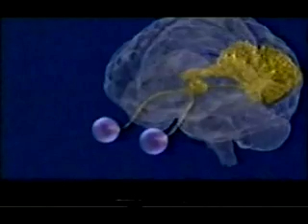Part 4 - Phantoms In The Brain (Episode 2)